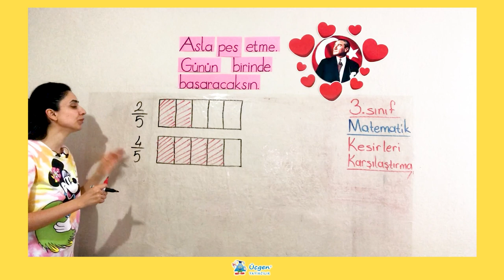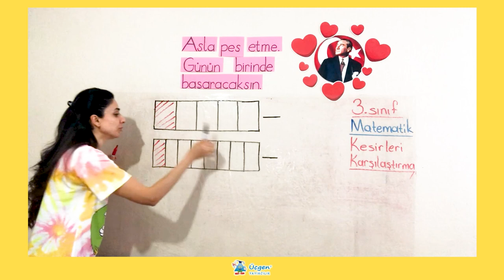3. Sınıf - 4. Ünite - 1 Kesirler - 5 Paydaları Eşit Olan Kesirleri Karşılaştırma